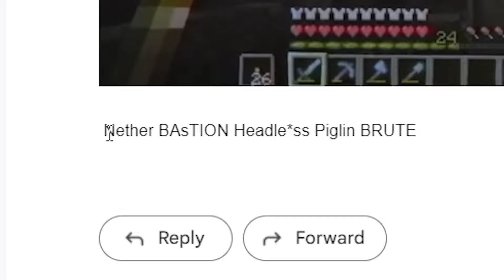Testing Scary Minecraft Seeds That Are Actually Real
Hello!!

In this video i am

Welcome To RoThest!
Here You Will See Amazing Gaming Videos With Some Funny Commentry,

My Motive Is To Make You Smile :)